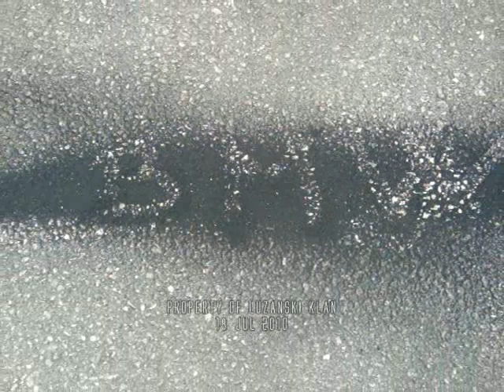NP bmw 325 burnout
Udahnite duboko jer m50 leci zapusene bronhije